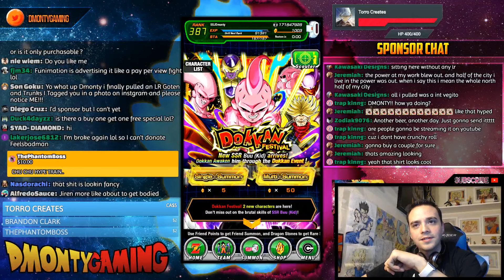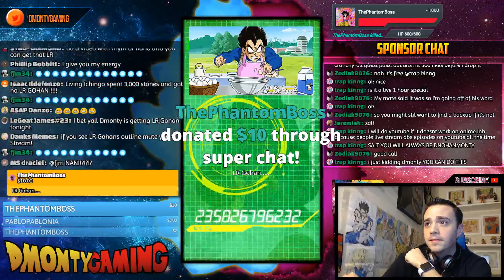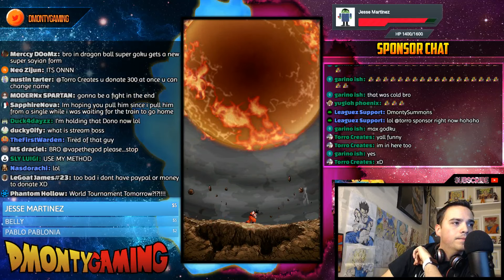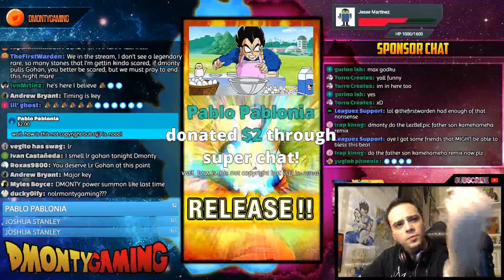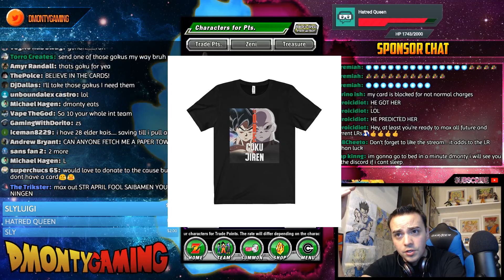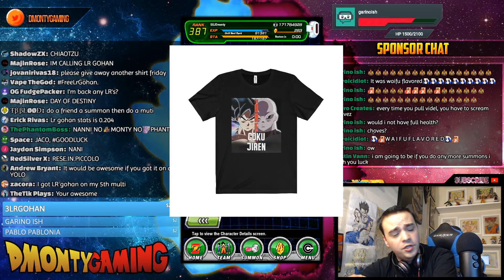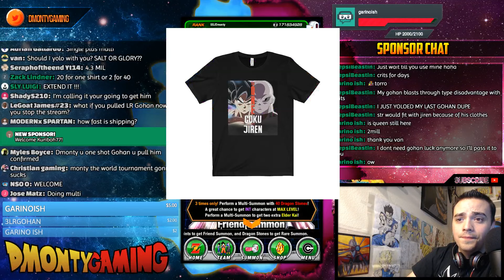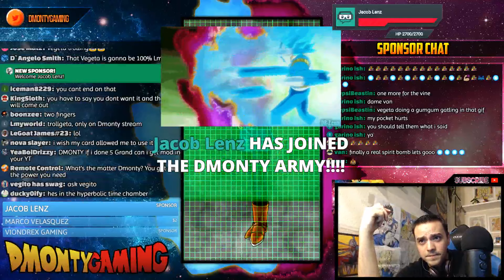750 STONE LIVESTREAM LR SUMMONS!? | DRAGON BALL Z DOKKAN BATTLE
JIREN VS GOKU SHIRT HERE!!

Make sure to link your discord to Youtube in the discord settings, takes 5min-1hr (Sponsor Only)
This will enable to you to see all chats and talk in voice chat.

You can also mail it to me for live showing and shoutout at
Just let me know its coming so i can make sure to check it!

Music From 94stones